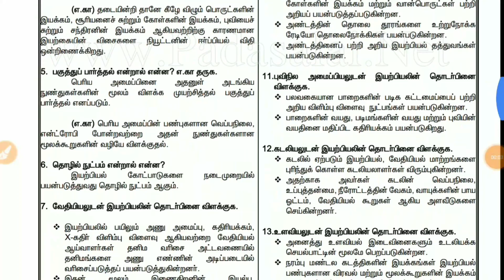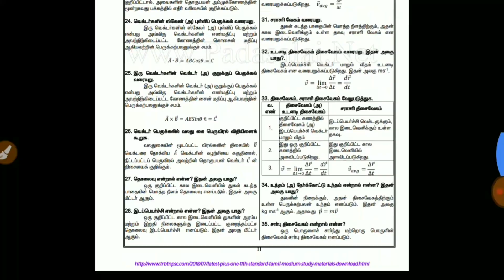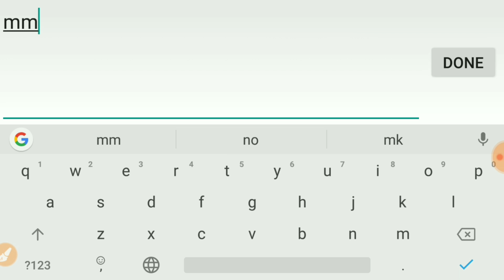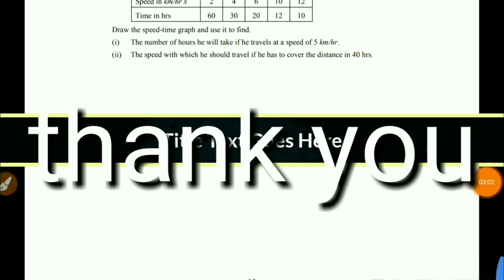11th std physics guide Tamil medium